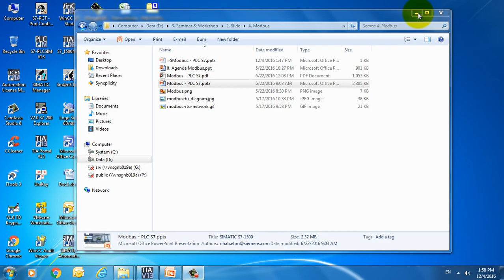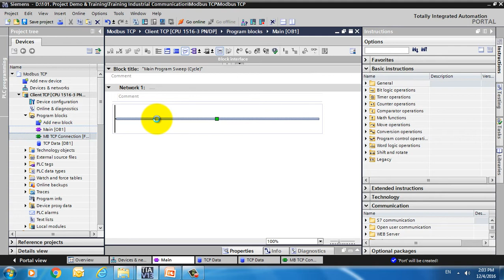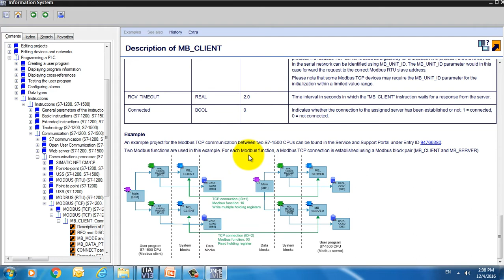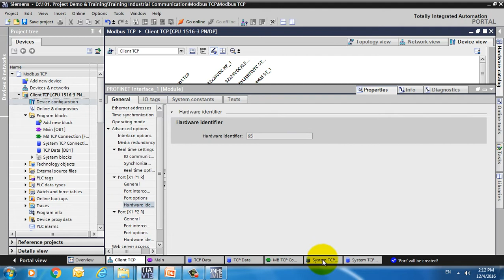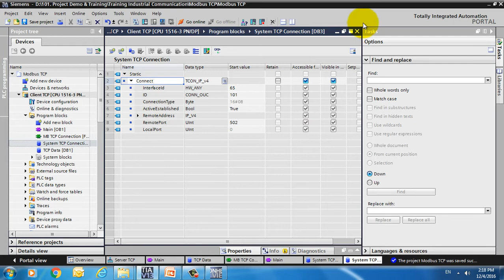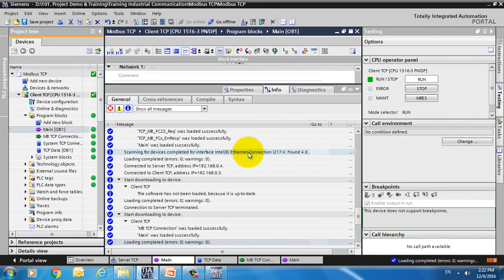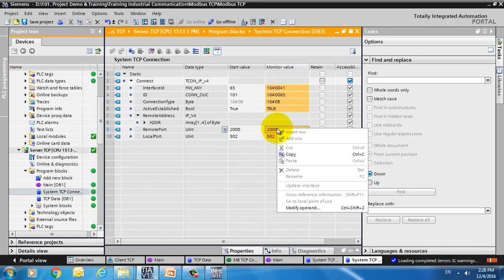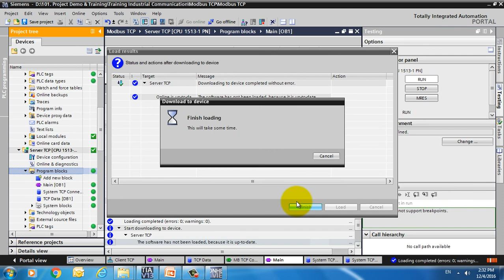Bài 05. Modbus TCP _ MẠNG TRUYỀN THÔNG CÔNG NGHIỆP - Training Industrial Communication - 2016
Đây là các video trong quá trình mình đi đào tạo cho các công ty, vì thế phần âm thanh không được tốt lắm.

Anh em xem không hài lòng thì bỏ qua nhé.

Nếu có thắc mắc gì thì Bạn đặt câu hỏi trong group Hội Quán PLC Việt Nam & Những Người Bạn này nhé. Group thảo luận dành cho các câu hỏi ngoài khóa học của bên mình. Cảm ơn bạn.

Chúc vui!